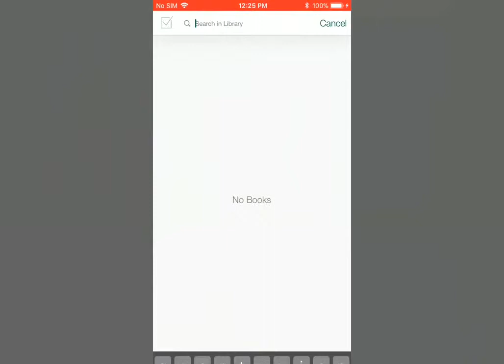How to search books in the library | Pocketbook Reader for iOS